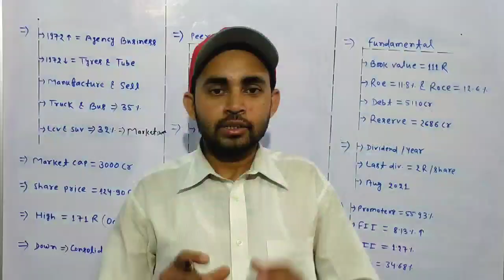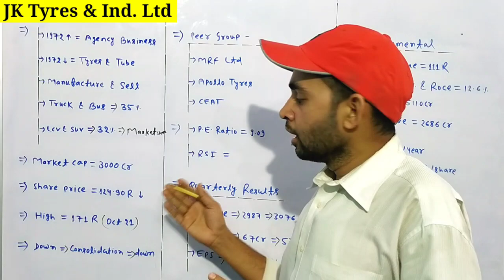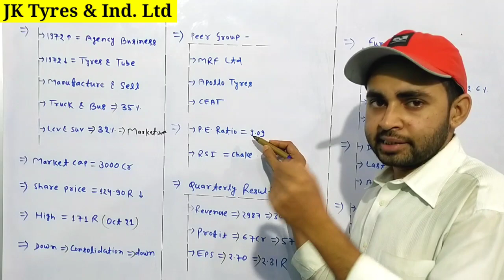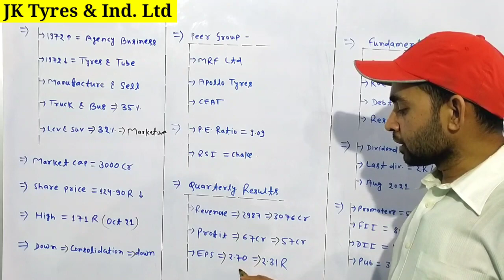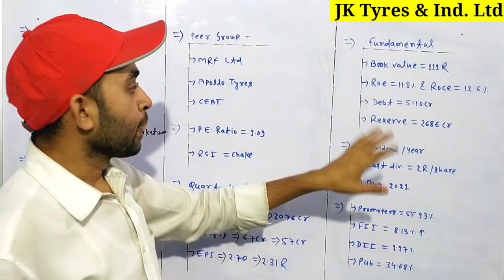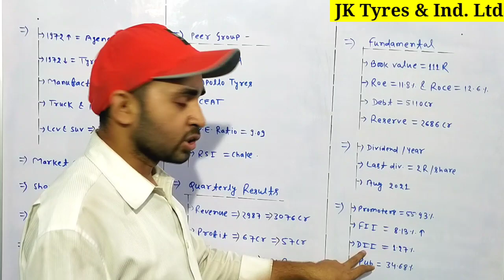Jk Tyre share news | Jk Tyre share latest news | Jk Tyre share news today | Future Of India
In this video you will know about Jk tyre share latest news and updates .

Jk trye
Jk tyres
Jk tyre share
Jk tyre share news
Jk tyre latest news
Jk tyre share latest news
Jk tyres and industries Ltd
Jk tyre share news today
Jk tyre share full analysis

Hash Tags -

Please Note:-